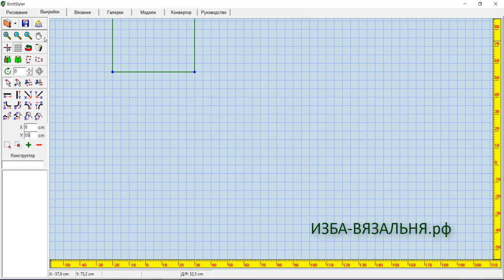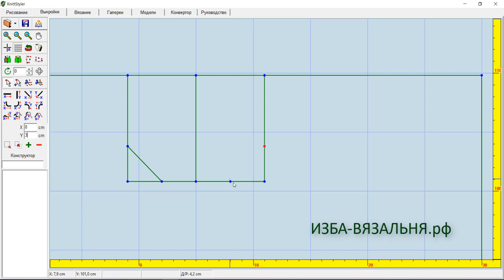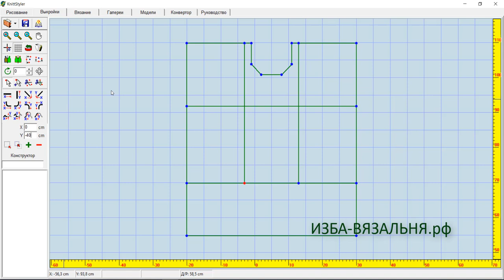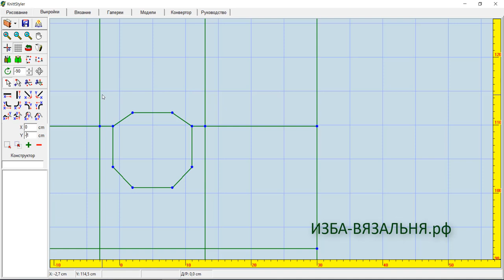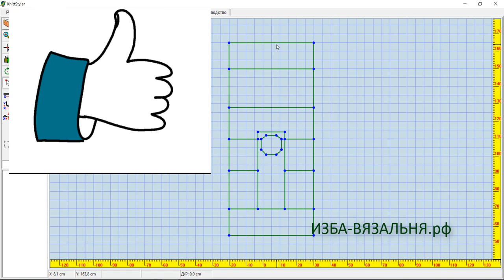Жилетка с капюшоном. Часть 1: выкройка.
💢Открытые плейлисты:💢

Мы предлагаем:
- Обучение с нуля новичков он-лайн на любых вязальных машинах: